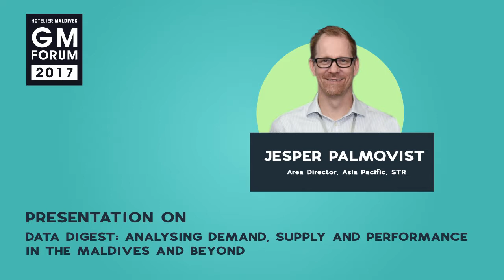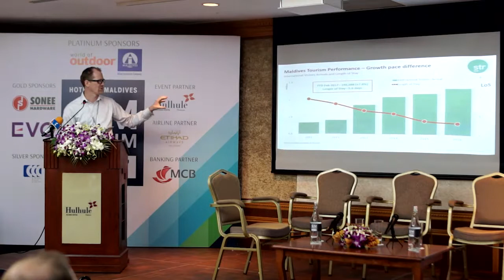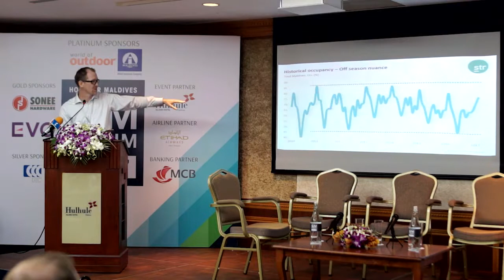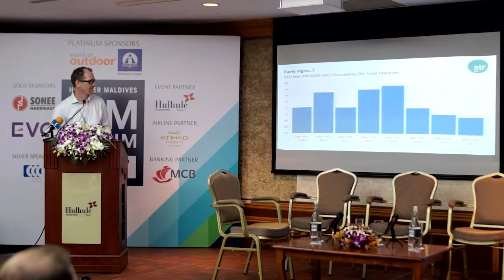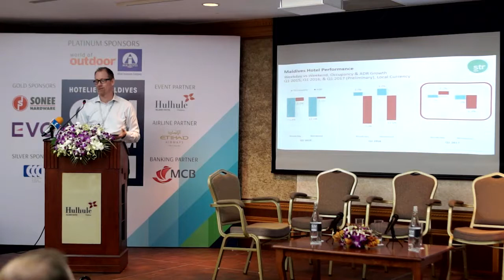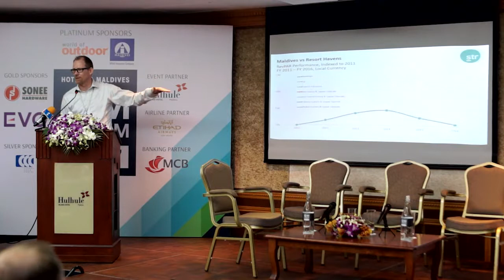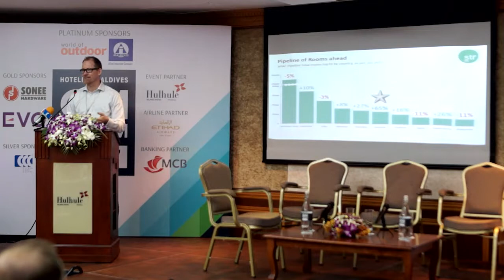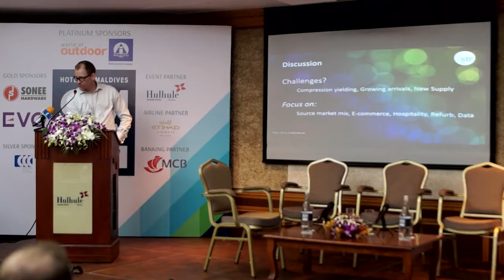GM Forum 2017 Highlights: Jasper Palmqvist, Area Director, Asia Pacific - STR Global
GM Forum 2017 touched key topics including a presentation on an analysis of demand, supply and performance in the Maldives and comparable destinations delivered by Jasper Palmqvist, the Area Director Asia Pacific for STR Global. GM Forum 2018 will be held next April.